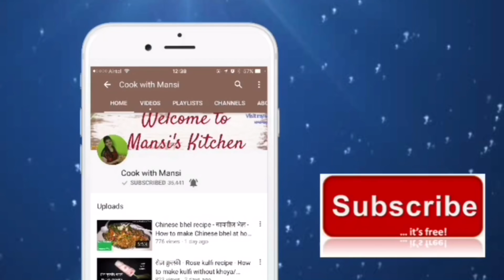अगर आप डाइयट पर है या करना चाहते है नॉन फ़्राइड नाश्ता तो ज़रूर बनाये ये रेसिपी - Dibba roti recipe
Dibba roti. Healthy and light south indian snack recipe is here. Try this dibba roti at your home with sambhar and chutney.

Ingredients

1/2 cup urad dal
1 cup idly rava
1-2 green chillies
1 inch ginger
1/4 tsp asafoetida
1 tsp cumin seeds
1/4 tsp eno
Chopped onion
Chopped capsicum
Oil

Soaked urad dal for 3-4 hours and idly rava for 1 hour.
Churn the soaked dal and rava in to mixture grinder and make thick and smooth paste.
Add ginger, cumin and green chilly paste.
Beat this for 10 minuets and keep it aside for fermentation.
Add salt and eno and mix
Take kadai and heat oil in to it
pour this batter in to hot oil and cover it with lid until cook from one side
Cook it from another side and serve